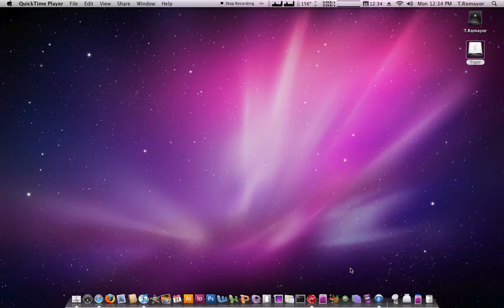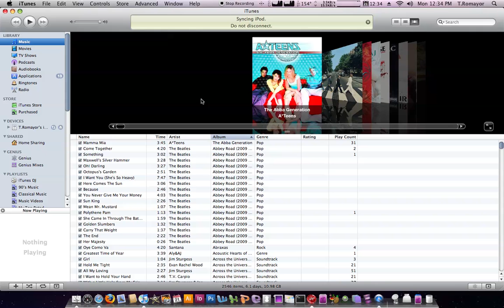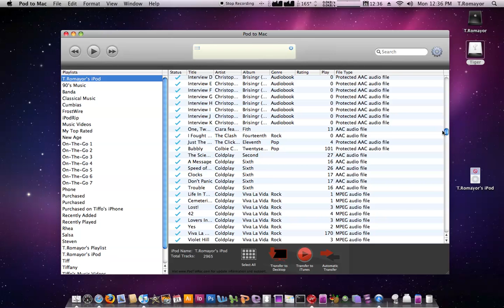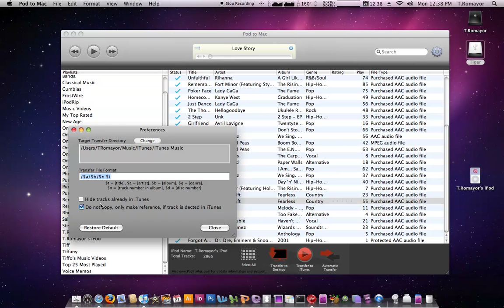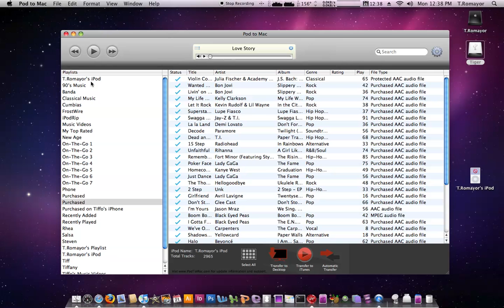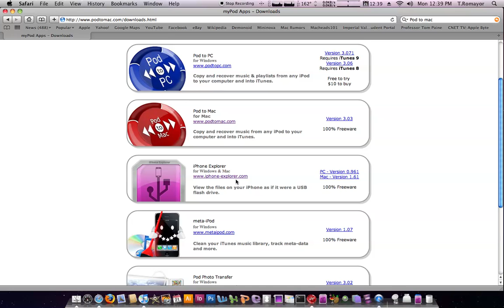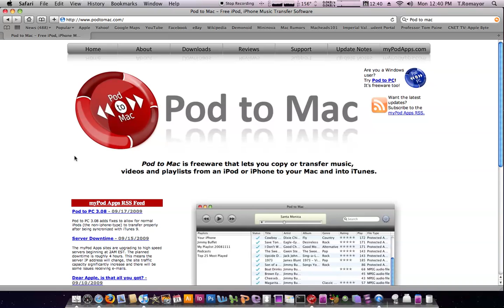iPod & iPhone to Mac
Pod to Mac is freeware that let you transfer music, movies, tv-shows, audiobooks, & podcast from your iPod, iPhone, or iTouch to you Mac without any hassle. The people who make pod to mac also make other application for your mac and for pc check out there